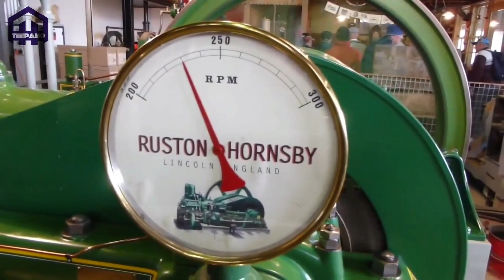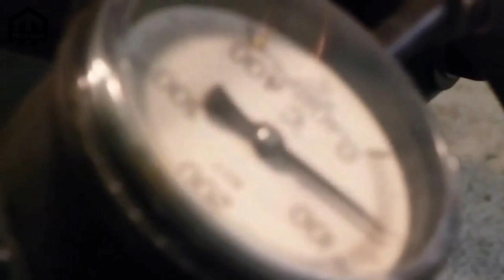1938s Old Ruston diesel engines [ compilation ]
Ruston Hornsby The firm were builders of steam engines and portable steam engines for many years, mainly for the agricultural market; however, they also created steam rollers which were used for making roads and owned by contractors and councils.
Ruston Hornsby diesel engine
ruston old model
Amazing sound effect
Ruston engine
old Ruston engine
diesel engine
old diesel engines starting up
old diesel engine start